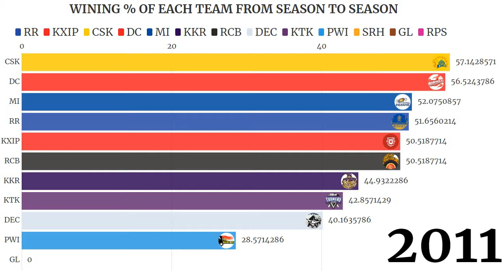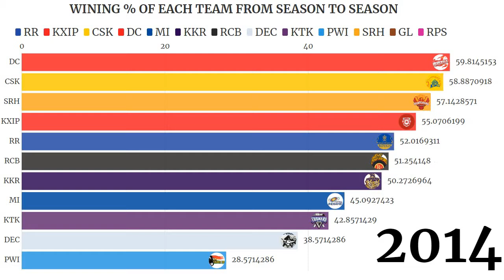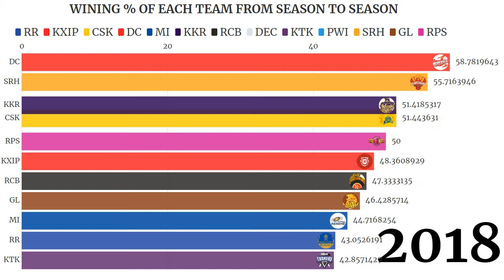IPL WINNING PERCENTAGE OF EACH TEAM SEASON BY SEASON (2008-2019)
INDIA ON HISTOGRAMS|IOH|india on histograms| Barchart race.
2020 ipl winning percentage,
ipl captains winning percentage,
ipl 2020 winning percentage,ipl winnings,
ipl best winning moments,
ipl winning celebration,
rohit sharma ipl winning celebration,
deccan chargers winning ipl,
ipl csk final winning matches,
ipl csk winning match highlights,
csk winning ipl,
csk ipl winning moment,
ipl all cup winning team,
dhoni ipl winning matches,
dhoni ipl winning shot,
deccan chargers winning ipl match,
ms dhoni winning ipl 2018,
deccan chargers winning ipl final match,
deccan chargers winning ipl full match,
ipl csk final winning matches 2018,
ipl 2019 final winning moment,
ipl final winning moments,
csk winning ipl final 2011,
ipl 2017 final winning moment,
rcb winning ipl final,
ipl winning history,
deccan chargers winning ipl highlights,
ipl csk winning match highlights 2018,
hyderabad winning ipl,
ipl match winning innings,
ipl winning moments,
ipl winning team,
ipl winning song,
ipl winning prize money 2020,
ipl winning match,
ipl winning moments 2018,
ipl winning prize,
kkr ipl winning moments 2012,
ipl kkr winning moment 2014,
kkr winning ipl,
kkr ipl winning match 2012,
shahrukh khan winning ipl,
ipl winning list,
ipl winning list all season,
ipl winning list from 2008 to 2019,
ipl 2019 winning moment last over,
ipl winning team list 2008 to 2019,
ipl winning moments 2020,
ipl winning moment 2019,
csk ipl winning match,
ipl winning team list,
ipl winning moments 2019,
ipl winning prize money 2019,
winning moment of ipl final 2019,
winning list of ipl,
ipl winning prediction,
ipl winning prize 2019 in rupees,
2020 ipl winning percentage,
ipl 2020 winning prediction,
ipl rcb winning matches,
deccan chargers winning ipl rohit sharma,
rcb winning ipl,
2019 ipl winning team,
ipl most winning team 2008 to 2019,
vivo ipl winning list,
ipl 2018 winning moment,
csk winning ipl 2018,IPL WINNING HISTORY,
2008 Rajasthan Royals
2009 Deccan Chargers
2010 Chennai Super Kings
2011 Chennai Super Kings
2012 Kolkata Knight Riders
2013 Mumbai Indians
2014 Kolkata Knight Riders
2015 Mumbai Indians
2016 Sunrisers Hyderabad
2017 Mumbai Indians
2018 Chennai Super Kings